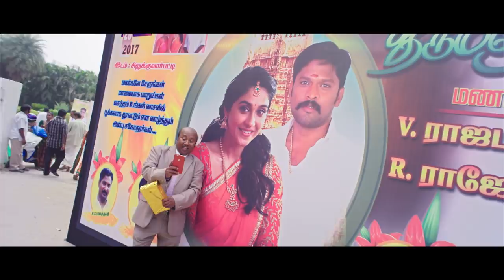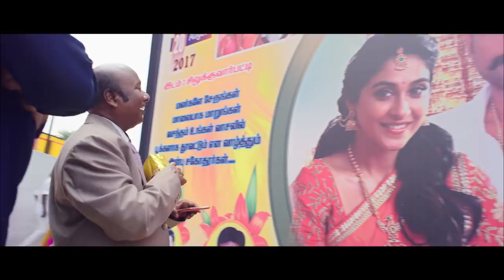Silukkuvarupatti Singam Comedy Scene | Yogi Babu Follows Mansoor Ali Khan | Oviya | Singamuthu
Yogi Babu Follows Mansoor Ali Khan in Silukkuvarupatti Singam Movie Scenes on AP International. Silukkuvarupatti Singam latest Tamil movie ft. Vishnu Vishal, Regina Cassandra, Yogi Babu, Oviya, Ravi Shankar and Anandaraj. Directed by Chella Ayyavu, music by Leon James and produced by Vishnu Vishal and Aryan Ramesh. Silukkuvarupatti Singam also stars Karunakaran, Livingston, Mansoor Ali Khan, Aadukalam Naren and Vadivukkarasi among others.

Silukkuvarupatti Singam Cast & Crew:

Cast: Vishnu Vishal, Regina Cassandra, Oviya, Yogi Babu, Ravi Shankar, Anandaraj, Karunakaran, Livingston, Mansoor Ali Khan, Aadukalam Naren, Vadivukkarasi, Soundararaja, Sriranjini, Singamuthu, Lollu Sabha Manohar
Directed by: Chella Ayyavu
Produced by: Vishnu Vishal and Aryan Ramesh